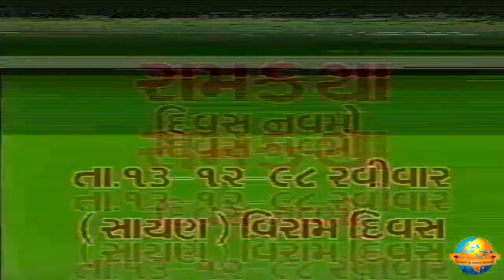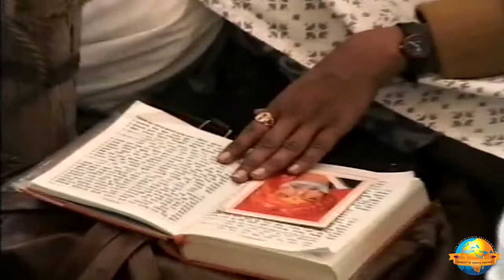Day 9 - Manas Nij Siddhant Sunavau Tohi | Ram Katha 547 - Sayan | 13/12/1998 | Morari Bapu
Morari Bapu's Ram Katha in Sayan: 5th December - 13th December 1998

Day 9 - Manas Nij Siddhant Sunavau Tohi
Date: 13/12/1998
Location: Sayan - Gujarat, India
Katha: 547
Language: Gujarati